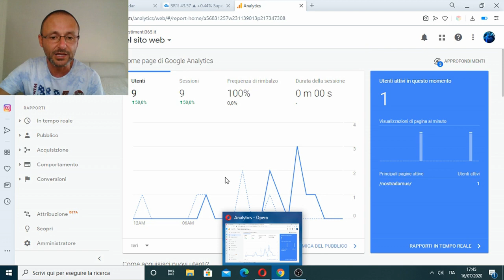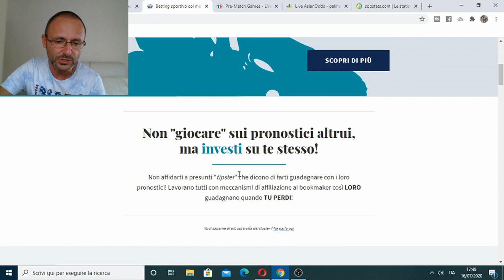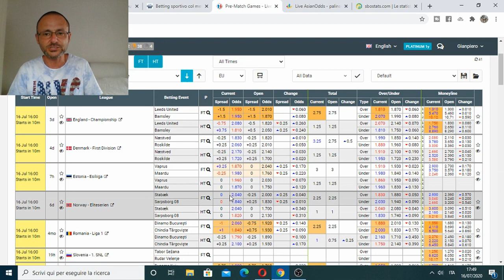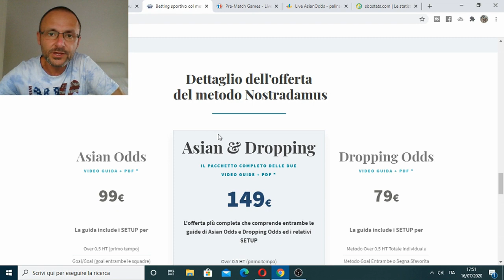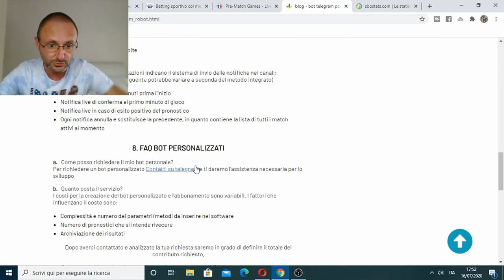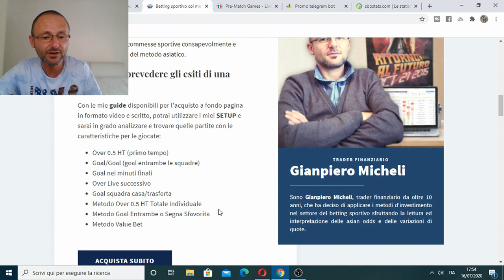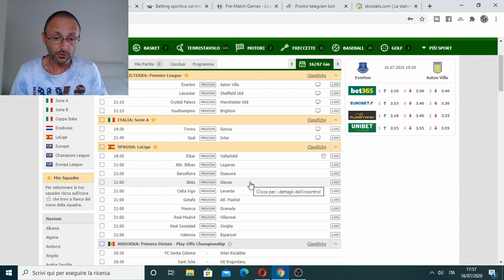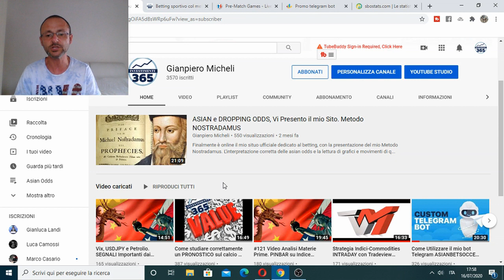Scommesse Sportive: Nuovi METODI di INVESTIMENTO, Studio e Gestione del Rischio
Se vuoi conoscere quali sono le tecniche e le strategie che utilizzo per guadagnare con le scommesse sportive, approfitta della mia guida speciale dove ti illustro perfettamente quali sono i miei set up di ingresso a mercato.
Lavoro con gli over 0.5, 1.5, 2.5 in live, con i goal individuali, sopratutto squadra casa o favorita, con gli entrambe le squadre segnano, su base tecnica quindi tramite gli spread, mentre per i goal nel finale o i goal nel primo tempo, sfrutto la sezione volumetrica che mi permette di trovare partite dall'esito quasi guidato.
Ovviamente a me interessa che statisticamente questi set up siano efficaci, poco importa del perchè asian odds riesca a preverderli.
Il tutto è poi condito dall'utilizzo di un software come asianodds.com disponibile anche free con le quote di 10bet, bookmaker asiatico abbastanza affidabile anche se io preferisco Sbobet e Pinnacle, più popolari o bet365, il re dei blocca conti se si vince e quindi valido per capire le variazioni di spread a protezione di se stesso.

Se invece vuoi aderire al mio canale analisi e segnali scrivimi direttamente a @INVESTIMENTI365

Dalla prossima settimana questo sarà il programma del canale:
-video formativi free legati al mondo del betting
-sezione abbonati con 3 appuntamenti:
Corso base Asian Odds
Analisi giornaliera Palinsesto calcistico
Corso Base Betting  Exchange
-Nuovo mini Corso dedicato al Money Management
-Video Guide e Pdf in offerta con Sbostats
-Nuove Strategie con l'utilizzo dei Bot Telegram di ABS
-Gruppo Telegram Pro per Corsisti, Canale Telegram per Pronostici e Canale Telegram per analisi in chiave Investimento